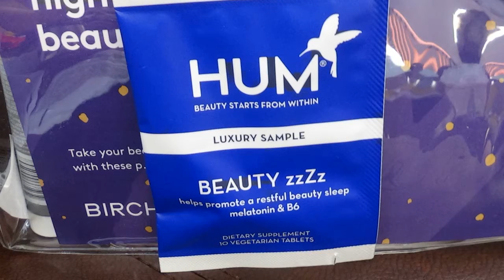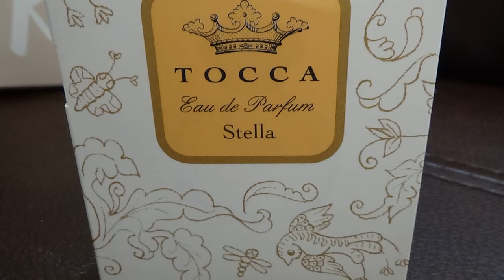NEW BIRCHBOX SAMPLE KITS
GREAT VARIETY ON BIRCHBOX. COM

The Best-Kept Beauty Secrets Kit:
-trèStiQue Color & Smudge Shadow Crayon in Morimoto Pink Pearl - Deluxe Sample
-Smith & Cult The Shining Lip Lacquer in Her Name Bubbles - Deluxe Sample
-Beautaniq Beauty Blush Serum in Sunrise - Full-Size
-The Beauty Crop Glow Milk Liquid Highlighter - Deluxe Sample
-IPKN Radiant Cream Primer SPF 15 - Deluxe Sample

The Nighttime Beauty Kit:
-Estée Lauder Advanced Night Repair Synchronized Recovery Complex II - Deluxe Sample
-HUM Nutrition Beauty zzZz Supplements - 10 Capsules
-GLAMGLOW® SUPERMUD™ Clearing Treatment - Deluxe Sample
-FOREO LUNA play in Sunflower Yellow - 1 Device
-thisworks deep sleep pillow spray - Deluxe Sample
-Dr. Jart+ Cicapair Tiger Grass Nightly Re.Pair Mask - 1 Packette
-Living proof. Perfect hair Day (PhD) Night Cap Overnight Perfector - Deluxe Sample
-Paula’s Choice RESIST Barrier Repair Moisturizer with Retinol - Deluxe Sample
-too cool for school All-In-One Egg Mellow Cream - Deluxe Sample
-Eyeko Black Magic Mascara - Deluxe Sample
-Mellow Cosmetics Creamy Matte Lipstick in Passion - Full-Size

The TOCCA On-the-Go Kit:
-TOCCA Florence Eau de Parfum - Sample-size
-TOCCA Stella Eau de Parfum - Sample-size
-TOCCA Giulietta Eau de Parfum - Sample-size
-TOCCA Emelia Eau de Parfum - Sample-size